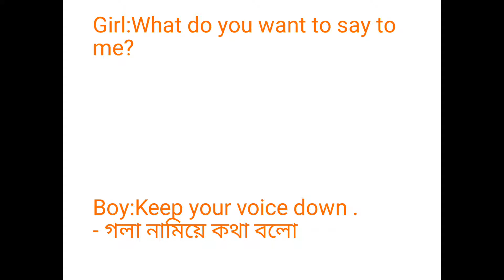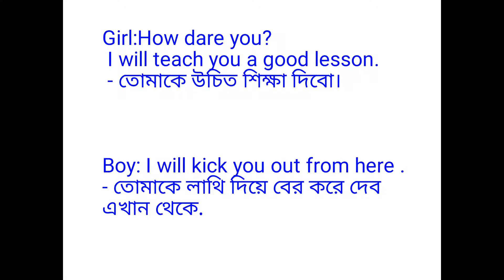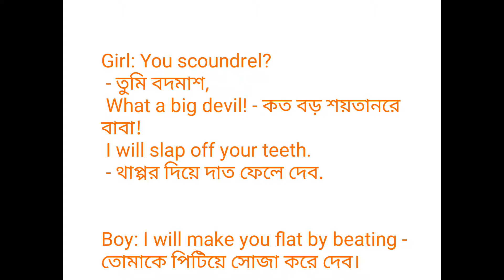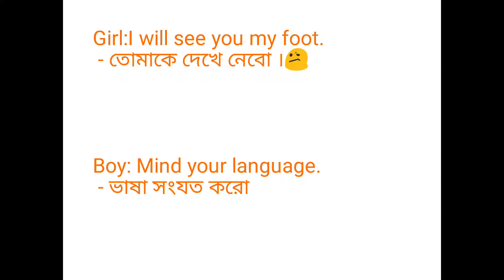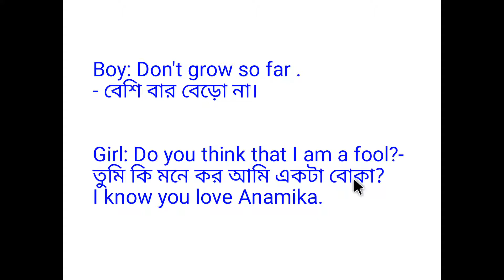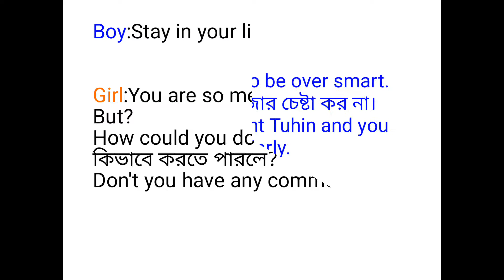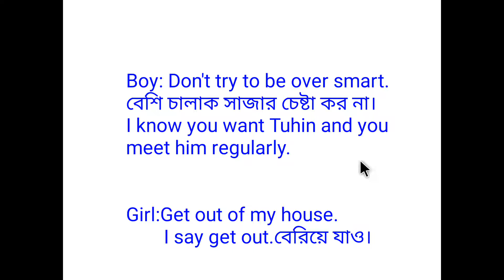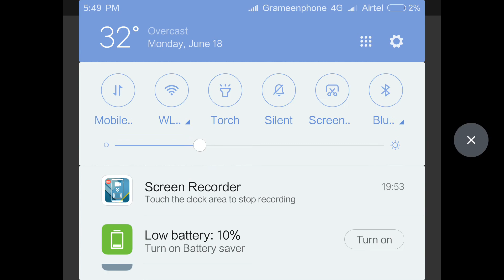Bangla to English Conversation:Some Spoken English Sentences for Expressing Anger ||ইংরেজি শেখা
Bangla to English Conversation:Some Spoken English Sentences for Expressing Anger

, Bangla to English speaking course full, Bangla to English translation